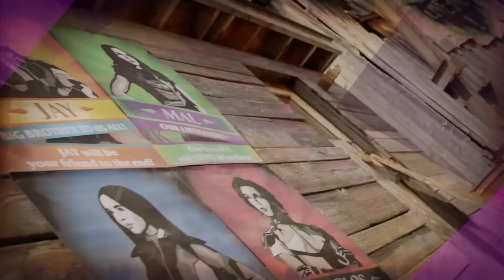12 Things Everyone Missed In Descendants 3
Only True Fans Noticed These Small Details In Descendants 3

"Descendants 3" is finally here, and fans are gushing over how amazing the Disney Channel film turned out to be. The Disney Channel has been hyping up "D3" for nearly a year now. So, it's safe to say that expectations were at an all-time high. The final installment to the "Descendants" franchise aired on the Disney Channel on Friday, August 2, 2019, and millions of viewers tuned in to see what it was all about.

With so much going on in this movie, catching every little detail became somewhat of a challenge. But thanks to our friends on the other side, we were able to spot out 10 things everyone missed in "Descendants 3." From classic Disney movie references to hilarious jokes to hard-to-spot props, we've got it all here and more in this video from TheThings. This video contains some major spoilers. So make sure you've watched "Descendants 3" before hitting that play button.